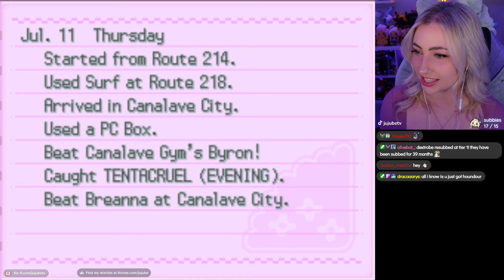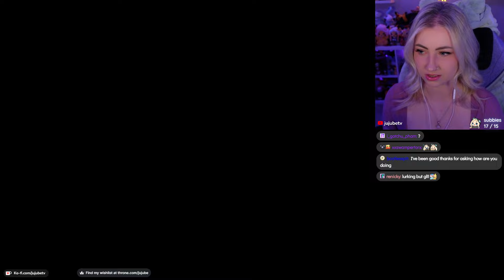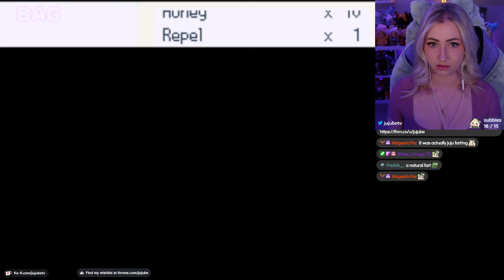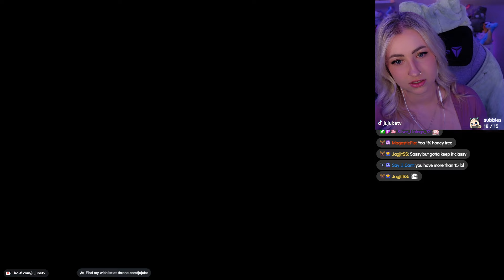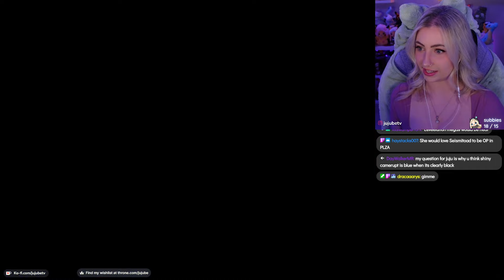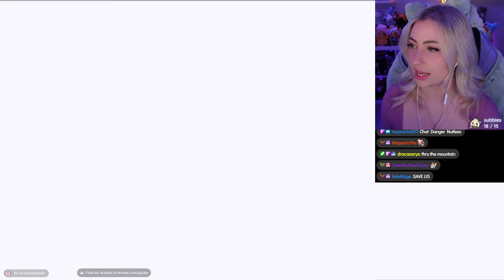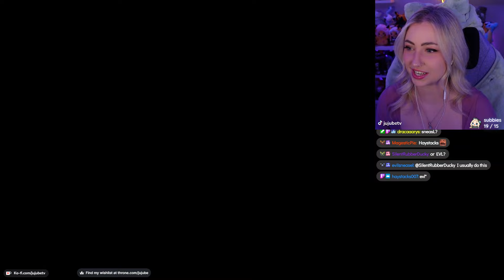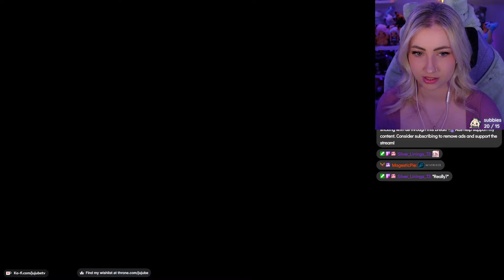Pokémon Platinum Nuzlocke (5) First Playthrough!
I stream every:
monday - 6pm/est
wednesday - 6pm/est
friday - 6pm/est
saturday - 4pm/est